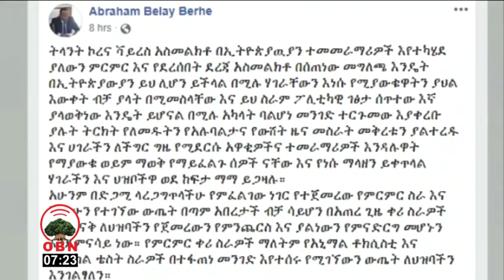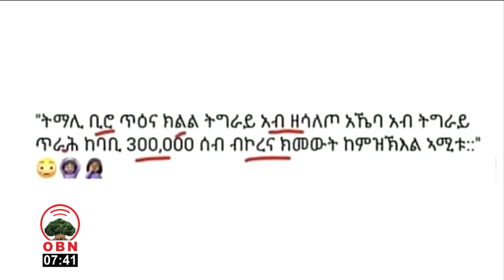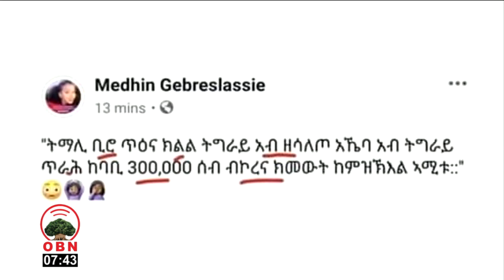ኣብ እዋናዊ ኩነታት ዝተደረኸ ዛዕባ ኣለና።